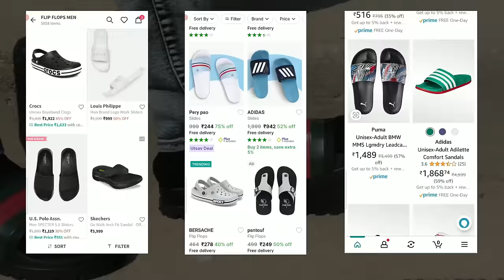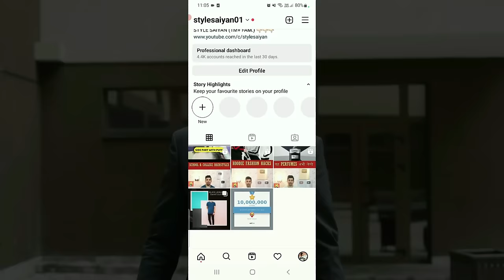10 *STYLISH* CHAPPAL /FLIP FLOPS Under Rs 500 For Men🔥🔥 | Cool Flip Flops For Guys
10 *STYLISH* CHAPPAL /FLIP FLOPS Under Rs 500 For Men🔥🔥 | Cool Flip Flops For Guys

About this video- 1)  style
2)  best chappal for boys
3)  best chappal for college student
4)  slides for men under 500
5)  flip flop slippers for boys
6)  best flip flops for men under 500
7)  best flip flops for men under 300
8)  best sandals for men under 1000
9)  footwear for men
10) best footwear for college students
11) best slippers for men
12) cool flip flops for guys
13) men's shoe trends 2023
14) trending men's shoes 2023
15)  men's fashion styles guide